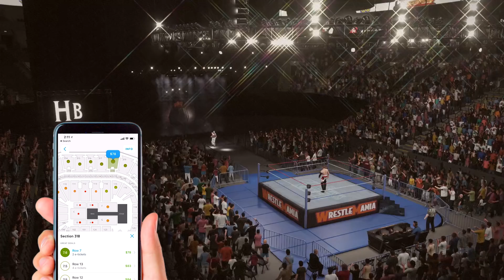WWE 2K18 - CHRIS DANGER vs SHAWN MICHAELS!! IRON MAN MATCH!! (WWE 2K18 Dream Match Showcase)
It's time for WWE 2K18 Chris Danger Dream Matches!! Are you even ready?! 4,000 LIKES?!!